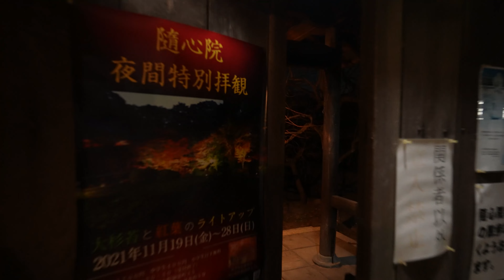【 京都 紅葉 ライトアップ 随心院 】【Kyoto temple Zuishin】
静かに過ごしたい方は是非オススメの穴場スポット。奥の間の美しさは圧巻。

🌿JAPAN travel & healing
〜healing entertainment show〜💐

🔵ほっと一息、お出かけしましょう！☕️
自然やヒーリングスポットを通じて、癒しのひとときをお届け。🎁

🔵Let's take a break and go out !☕️
I deliver a healing time through nature and healing spots.🎁

◼️RIRAKU TV (リラク TV)

(REVIVE corporation)

License Number
717395

(Personal contract)

当チャンネルでは、以上のライセンス取得サイト以外からの音楽以外は使用致しておりません。